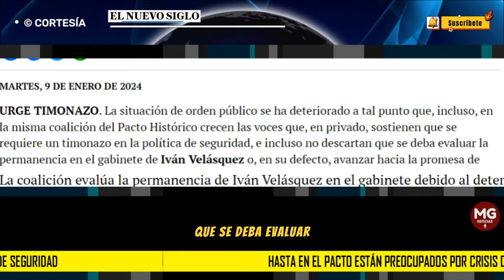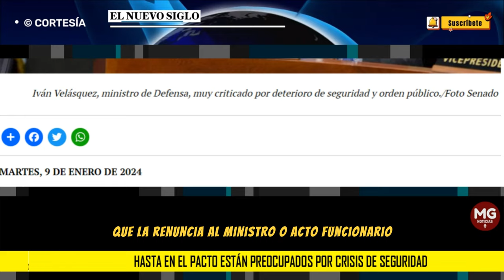❌ HASTA EN EL PACTO ESTÁN PREOCUPADOS POR CRISIS DE SEGURIDAD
La situación de orden público se ha deteriorado a tal punto que, incluso, en la misma coalición del Pacto Histórico crecen las voces que, en privado, sostienen que se requiere un timonazo en la política de seguridad, e incluso no descartan que se deba evaluar la permanencia en el gabinete de Iván Velásquez o, en su defecto, avanzar hacia la promesa de crear un Ministerio de Seguridad Ciudadana, que separe lo militar de lo policial.